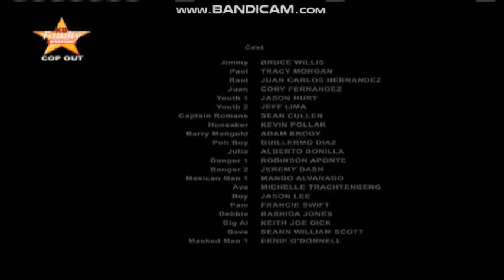1496. MTRCB RATED PG TAGALOG [REUPLOAD]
(Recording Of May 12, 2018)